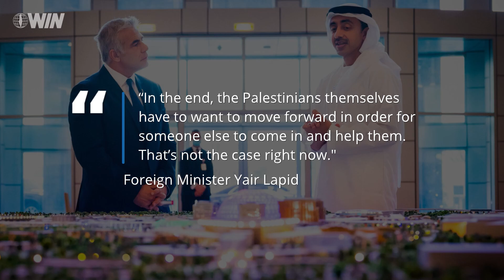UNDER THE RADAR: What You Probably Missed This Week but Shouldn’t Have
Watch the video below to see what you may have missed this week but shouldn’t have!